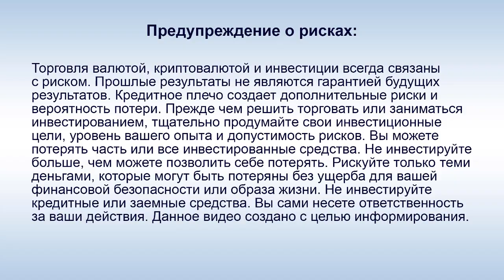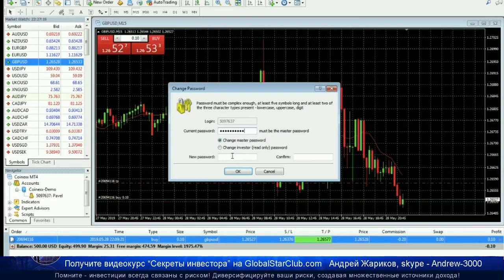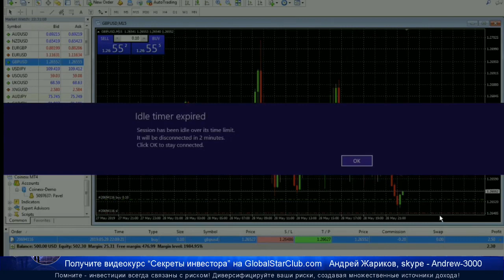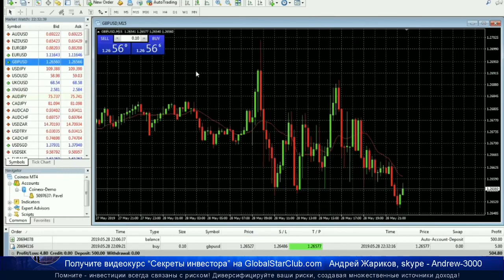EAconomy - Работа с Traide Compass